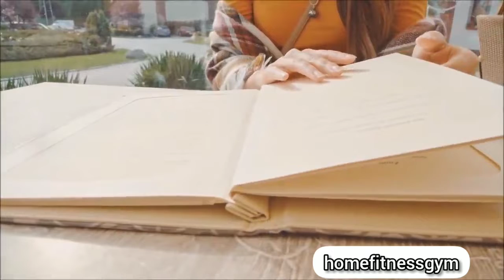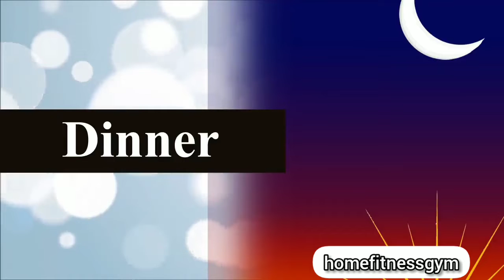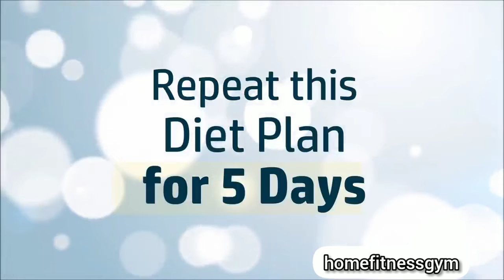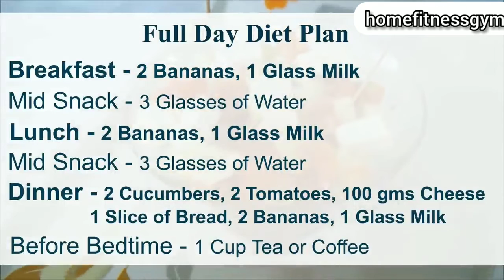Weight loss ( वजन कम करने का अचूक उपाय)100000%👍👍🔥🔥weightlossdiet